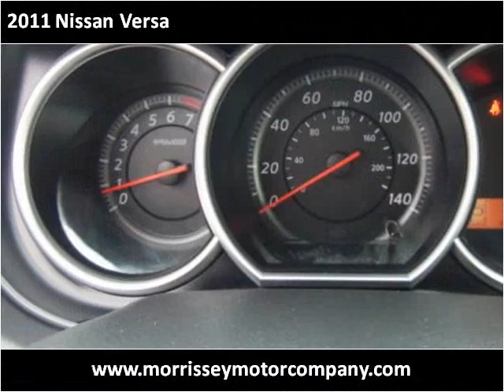2011 Nissan Versa Used Cars Madison NE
This 2011 Nissan Versa is available from MMC Ford.